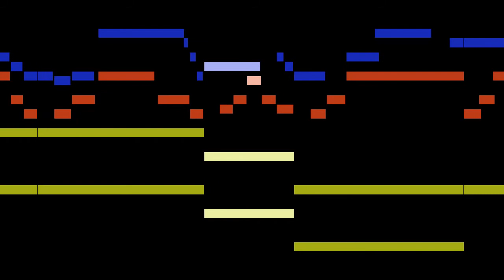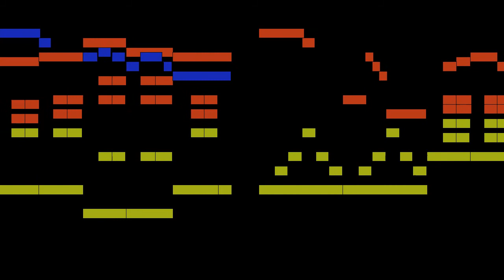Foster - Come with Thy Sweet Voice Again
An animated score of "Come with Thy Sweet Voice Again", by Foster.